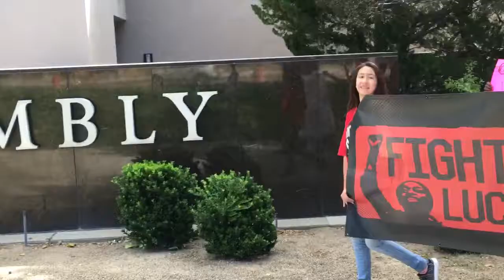A rally for a $15 an hour minimum wage on Monday in Carson City